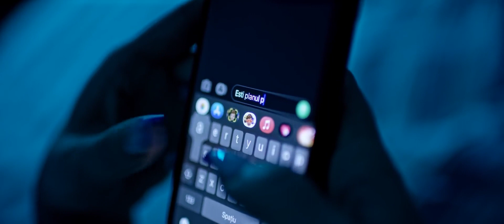Petruta - Credeai ca-s bleaga ta - Ori iubire ori scandal